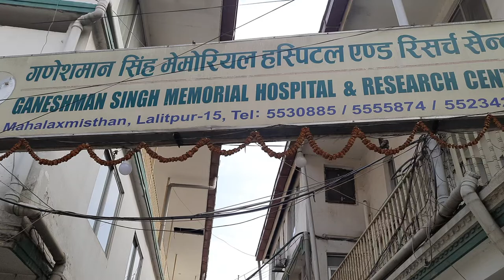Dipak Prakash Baskota | Former Home Minister of Nepal.|| Co-operative & Social Activitist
Video Report By-SHYAM SMRIT